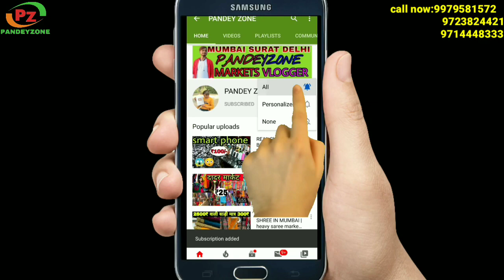साड़ी स्टार्टिंग मात्र 60₹ | saree wholesale market in Surat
साड़ी स्टार्टिंग मात्र 60₹ | saree wholesale market in Surat | saree market surat

Shree Shiv Textile

Shop No.3,Bassement
Surat Textile Market,
Ring Road,Surat

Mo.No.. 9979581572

चेतावनी ,,,,,,,

चेतावनी:  pandey  zone केवल आपको विभिन्न उत्पादों और सामग्रियों के बारे में बाज़ार की जानकारी प्रदान कर रहा है। मेरा चैनल किसी भी तरह से कोई भी प्रदत्त पदोन्नति नहीं कर रहा है। और सामान खरीदते समय ग्राहक सतर्क रहें, किसी भी सामान को खरीदने से पहले और किसी भी लाभ या हानि के लिए गुणवत्ता की जांच करना आपकी जिम्मेदारी होगी। pandeyzone channel और YouTube किसी भी चीज़ के लिए ज़िम्मेदार नहीं होंगे। किसी भी सामान को खरीदने से पहले सावधानी बरतें।

saree textile market
surat saree